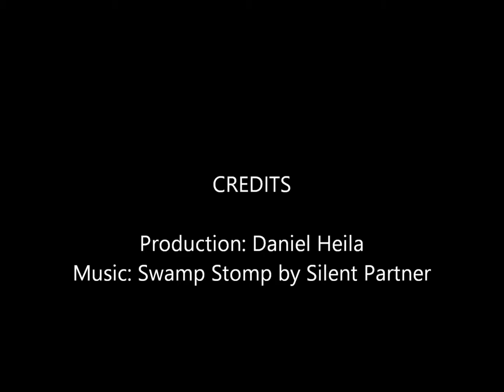Canning with Mehu-Liisa video series: Strawberry-Rhubarb Fruit Soup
We hope you enjoy this video in the Canning with Mehu-Liisa series. Marjakiisseli is a clear Finnish fruit soup. I made this batch with strawberry-rhubarb juice from the Mehu-Liisa steam juicer. Enjoy!